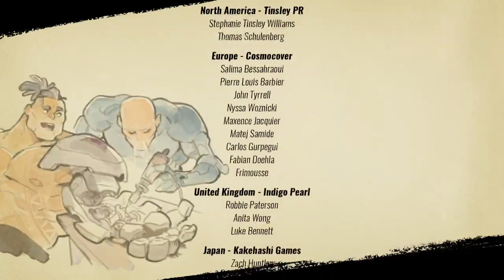Streets of Rage 4 Cheio de trapaças com Galo Galoso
Trapaças utilizadas:

(note que o trainer está em inglês)

Sangue Infinito;
Vidas Infinitas;
Invulnerável;
Especiais de Estrela infinitos;
Um dano destrói escudo;
Um dano mata CPU;

Trainer do Fling, um ótimo trainer por sinal.